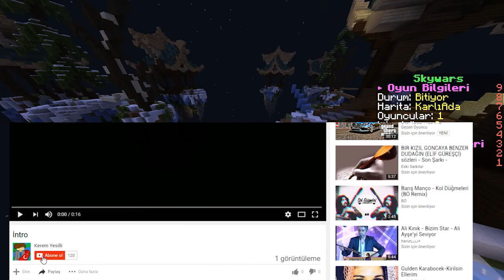Neden Video Çekmiyorum -///-Skywars Oynuyoruz-///-#3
Merhaba arkadaşlar.kardeşlerim.abilerim çektigim (Minecraft Skywars) Serisini beğenmişsinizdir inşallah beğenmediyseniz canınız sağolsun. :)

Sosyal H.

Skype : KeremYes05